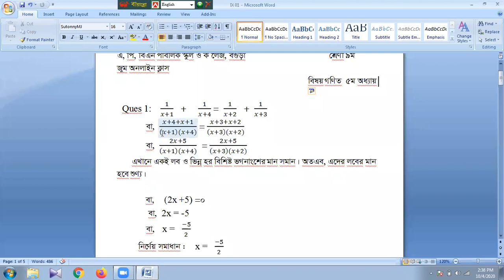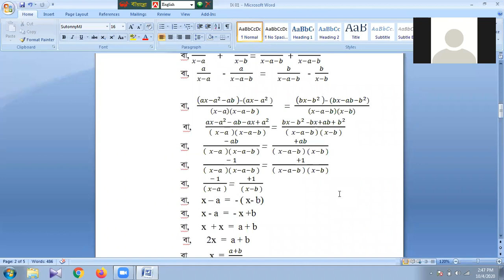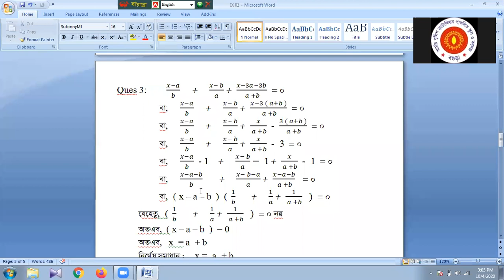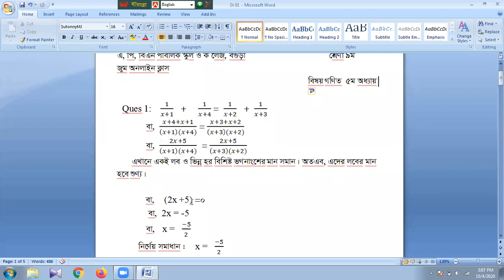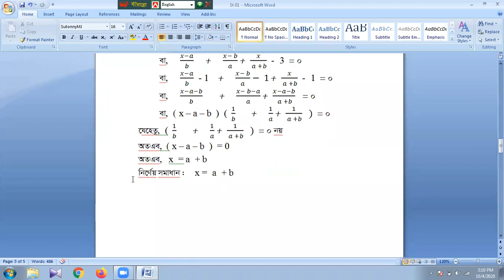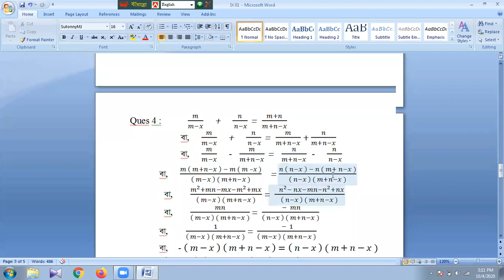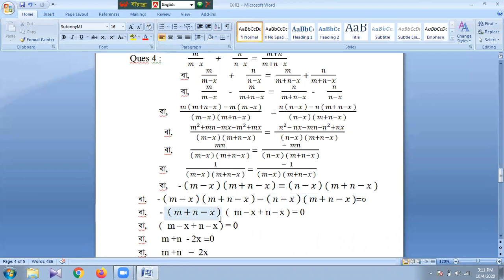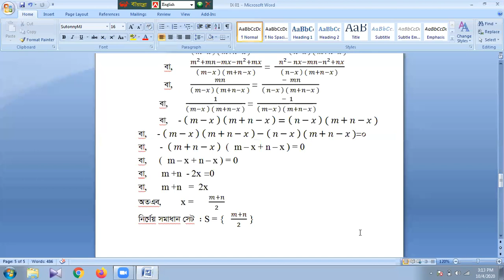Class IX math Mukhlasur Rahman